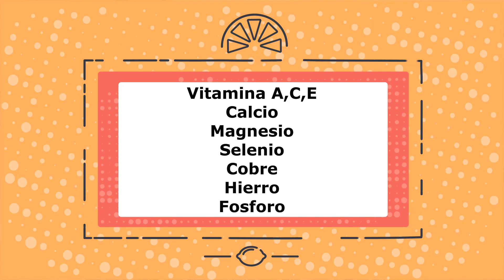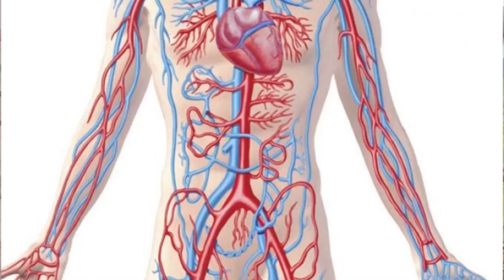BENEFICIOS y usos del Romero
Conoce esta planta maravillosa que está disponible para tu salud!
El contenido de este video se ofrece únicamente con fines educativos. No pretende sustituir el consejo, diagnostico o tratamiento de su médico profesional.